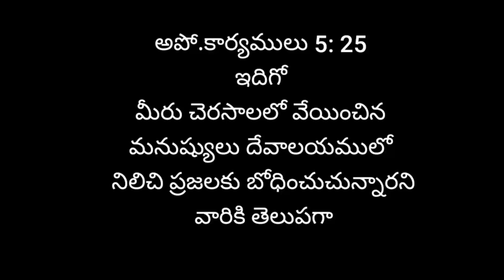March 1 || today's promise || Word of God